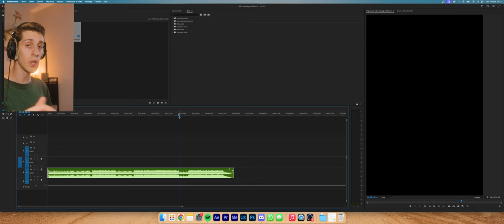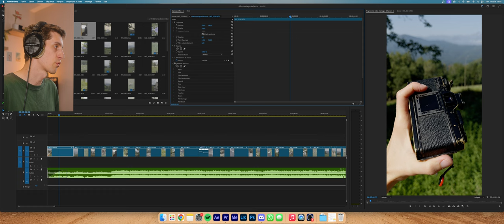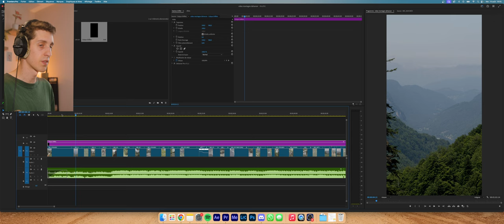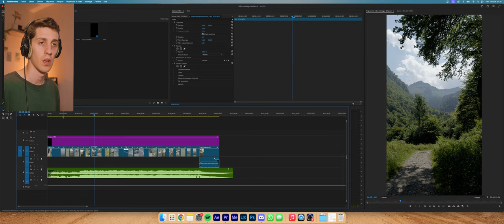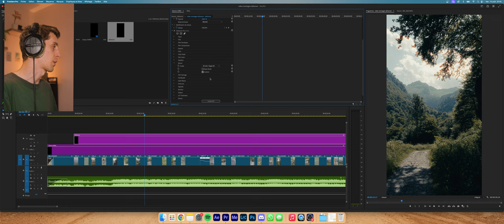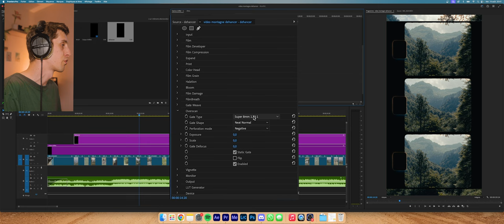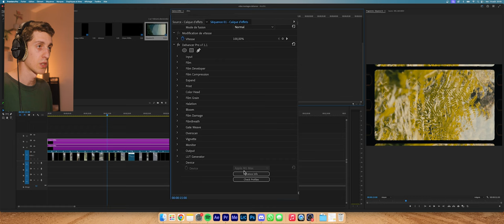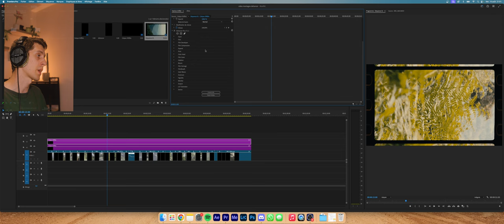Faire une vidéo cinématique n'a JAMAIS été aussi facile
Aujourd'hui on teste d'une part le Apple Log natif sur l'iPhone 15 Pro Max mais également le plugin Dehancer !

Un grand merci à Evan pour son aide précieuse sur la minia !

CHAPITRAGE :
00:00 Intro
01:02 Contexte
02:14 Rushes et structure
03:34 Étalonnage
06:32 Test Dehancer
13:00 Conclusion